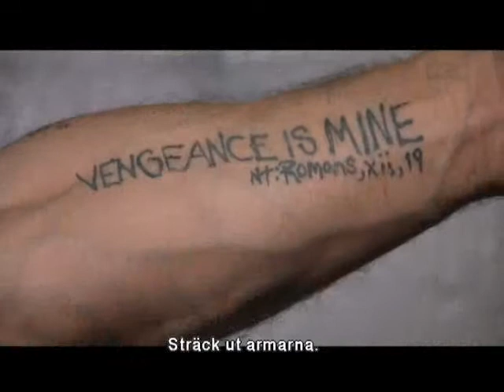Cape Fear - Departure Plan